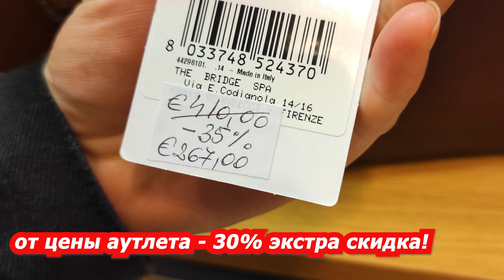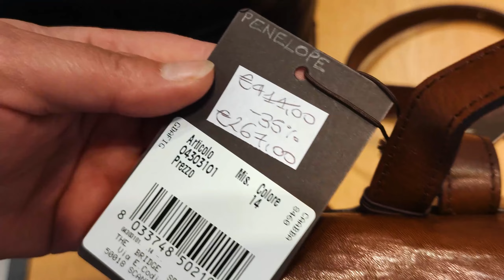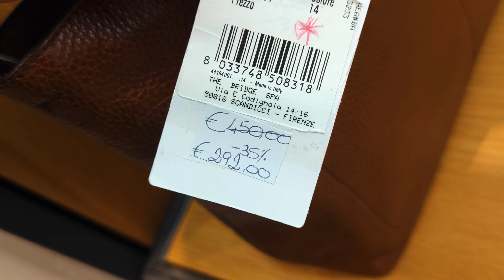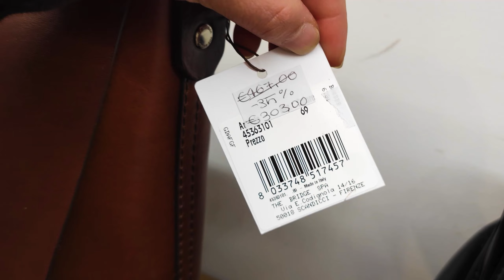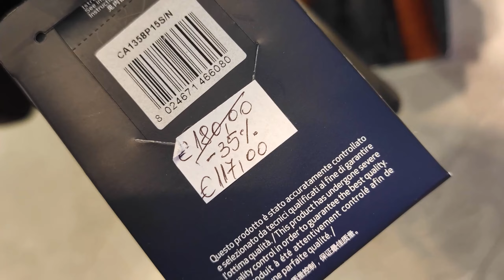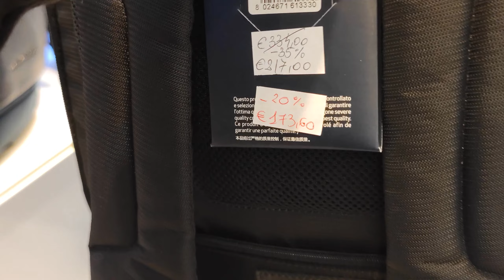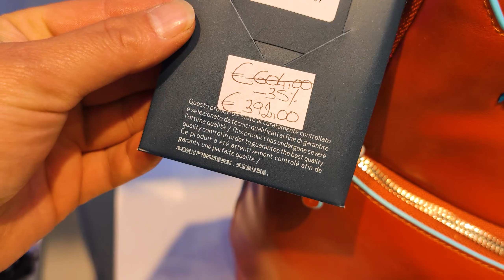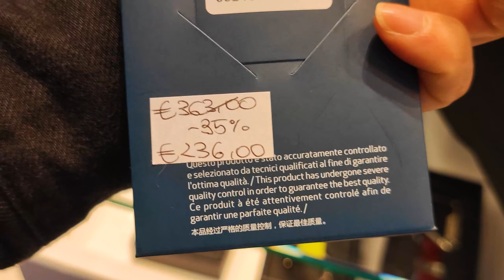22.11.2022/ИТАЛИЯ/АУТЛЕТ/20-30-50% ЭКСТРА СКИДКА/THE BRIDGE/PIQUADRO/ИТАЛЬЯНСКИЕ СУМКИ ИЗ ФЛОРЕНЦИИ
Ригина⬇️
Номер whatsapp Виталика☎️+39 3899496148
Ссылка на мой  Telegram канал:
Мой instagram кожаных изделий:Я надёжный байер в Италии
Здравствуйте,добро пожаловать на наш YouTube! Меня зовут Фоменко Ригина Владимировна.Моего супруга Фоменко Виталий Сергеевич.Мы родом из Узбекистана из города Ташкента.Приехала в Италию 2010 году и обосновалась в городе Флоренция!  Мы надёжные байеры в Италии!Всё,что я показываю в моих влогах вы можете купить,заказав через нас!Многие накапливают посылочку у меня дома,а потом я отсылаю в вашу страну! Мои условия!Мой интерес 15% от стоимости вашей покупки.заказ ниже 100,00💶 я предпочитаю не брать,но если всё же вы хотите потратить меньше 100,00💶 то вам придётся заплатить мои интересы 15,00💶,я всегда говорю моим покупателем,что вам выгоднее заказать  товар 5-10кг,так выгоднее!Доставка оплачивается покупателем отдельно и стоимость доставки зависит от страны проживания!
Тарифы доставки посылок
Россия(забор посылки 4,00€)
1кг.-39€     16кг.-116.  25кг-161
2кг.-43€      17кг.-120.  26кг-166
3кг.-50€       18кг.-125 27кг-170€
4кг.-57€       19кг.-130
5кг.-60€          20кг.-133
6кг.-65€         21кг.-144
7кг.-70€.       22кг.-148
8кг.-75€.       23кг.-152
9кг.80€.        24кг.-156
10кг.83€.
11кг.-90€.
12кг.-94€.
13кг.-99€.
14кг.-104€.
15кг.-108€.
В Казахстан-Израиль
1кг.=37,00€
1-3кг.=43,00€
3- 5 кг.-=59,00€
5-10кг.=80,00€
10-15кг.=101,00€
15-20кг.=126,00€
Марокко
1кг.-37,00€
3кг.-41,00€
5кг.-52,00€
10кг.-60,00€
Грузия
1кг-37,00€
1-3кг.=40,00€
5кг-52,00€
10кг-61,00€
10-15кг.=81,00€
Узбекистан
 1кг=37,00€
1-3кг.=40,00€
3-5кг.=52,00€
5-10кг.=61,00€
10-15кг.=81,00€
15-20кг.=103,00€
Швеция.
1кг.=32,00€
1-3кг.=38,00€
3-5кг=45,00€
5-10кг.=60,00€
20-15кг.=76,00€
15-20кг.=90,00€
Украина
1кг-3,00€.
Возврату товары не подлежат! Спасибо за внимание и понимание!

Music